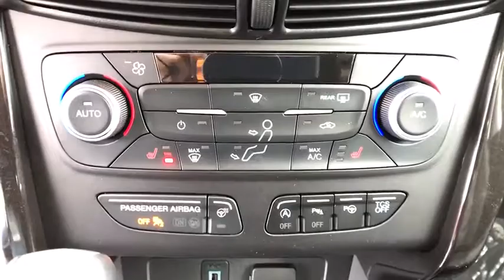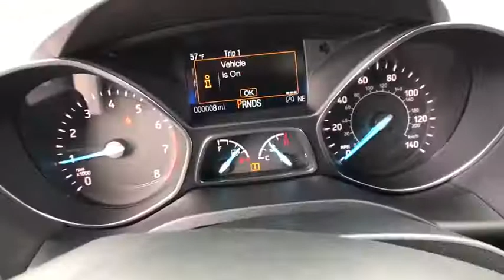2018 FORD ESCAPE Casper, Powell, Cheyenne, Douglas, Sheridan, WY JUB60777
MAGNETIC METALLIC NEW 2018 FORD ESCAPE available in Casper, Wyoming at Lithia Ford Casper. Servicing the Powell, Cheyenne, Douglas, Sheridan, WY area.
2018 FORD ESCAPE TITANIUM 4WD - Stock#: JUB60777 - VIN#: 1FMCU9J94JUB60777